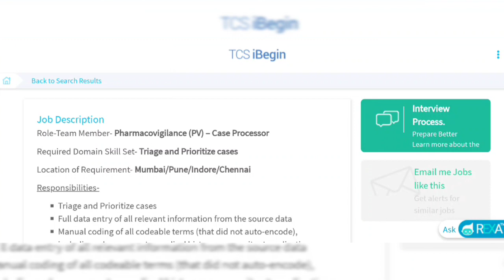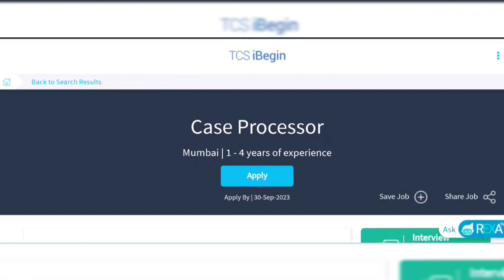Pharmacovigilance (PV) – Case Processor/Scientist Openings TCS | TCS Recruitment | TCS Jobs